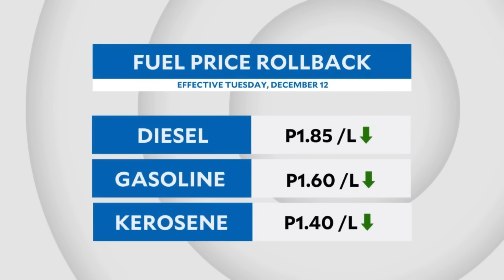Christmas convoy to WPS aborted; supply boat reaches Lawak Island | INQToday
A civilian convoy journeying to bring Christmas gifts to Filipino troops stationed in remote outposts in the West Philippine Sea cut short its trip and headed back to El Nido in Palawan province after being “shadowed” by a Chinese vessel.